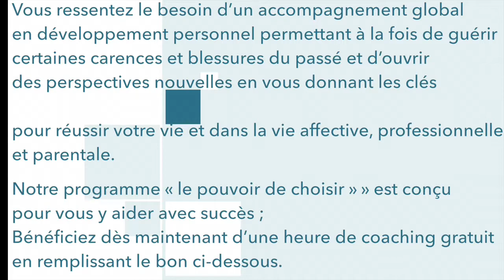Rôle de l'amour parental dans le développement personnel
De la façon dont on a été aimé par ses parents, résultent en grande partie la confiance en soi, la réceptivité à l’amour, la capacité à agir, à s’accomplir, à réussir sa vie affective, professionnelle, sociale, parentale…
À l’aide d’indications sur notre pratique et d’ouvrages de référence sur le sujet nous allons voir ensemble le rôle de l’amour parental dans le développement personnel de l’enfant, tout au long de sa vie.